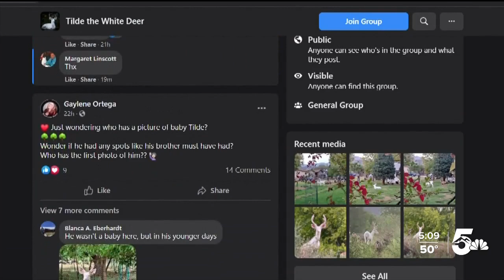White deer in Canon City dies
TILDE… THE WHITE DEER… FOUND DEAD ON PRIVATE PROPERTY OVER THE WEEKEND